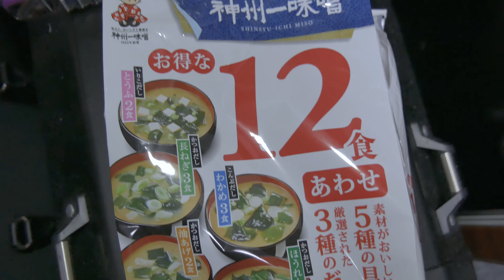届いて数か月開けてなかったもの。 #41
==ひとこと==

衝撃だったのは、これを家族もMakuakeで買ってたことですねww

カメラ１：LUMIX DMC-G8 + LUMIX 12-60mm F3.5-5.6 ASPH
カメラ２：GoPro HERO7 BLACK
カメラ３：GoPro HERO5 Session
カメラ４：GoPro MAX